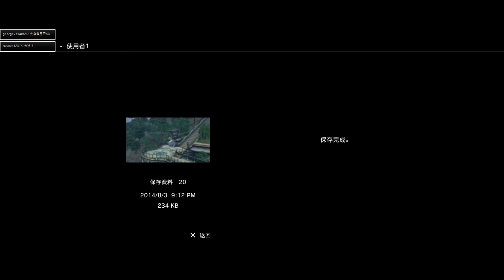秋風PS3直播 - FINAL FANTASY X-2 第13次直播 - 1 / 10